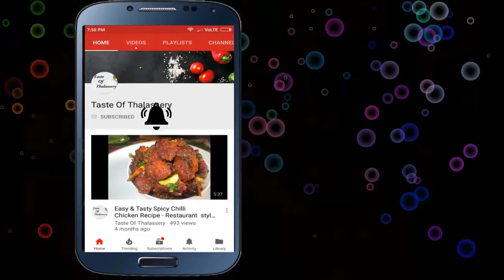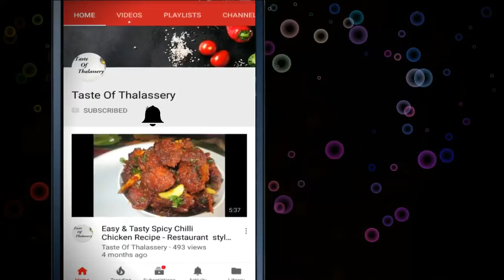ഇപ്പോൾ തന്നെ തയ്യാറാക്കി നോക്കൂ ചോറിനും ചപ്പാത്തിക്കും ഇത് മാത്രംമതി | brinjal spicy masala